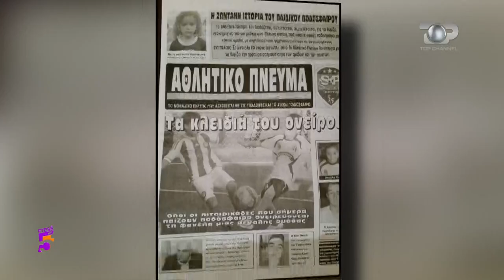Ftesë në 5, Bilali, djali që premton të veshë fanellën e kampionit në futboll,16 Korrik 2020,Pjesa 1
Tema: Bilali, djali që ne te ardhmen  premton të veshë fanellën e kampionit tregon endrrën e madhe për t’u bërë një futbollist i famshëm.
Të ftuar: Bilal Lelo, Olta Lelo
Gazetare: Agida Koçi